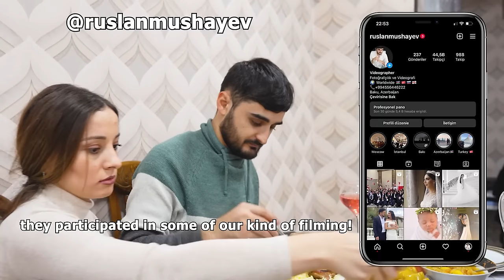I Tried Cooking 21 Foods In 1 Day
Watch in amazement as this lady cooks 21 delicious dishes in one day without breaking a sweat! Known for her golden hands and amazing cooking skills, she shares her latest recipes and country life adventures in this vlog. Get ready to drool and be inspired to cook up a storm in your own kitchen!
Do you want to Participate in the 100,000 Manat Raffle? Then Follow the Instructions below!
1) Follow the links above this video!
3) Watch this video to the end without rewinding!
4) Like this video you are watching and all 4 videos on the link!
6) Write GRENNVILLE in the Comments!
❗ATTENTION❗
❗Follow all the rules to participate in the draw!❗
4 Videos participating in the drawing must reach 100 million views each!
For every 100 million views, 100,000 manats will be drawn!
If every 4 videos get 100 million views, then 400,000 manats will be drawn!
This should all happen within 1 year!
If this does not happen within 1 year, there will be no cash draw!
If within 1 year one of the 4 above videos gets not 100 million but 200 or 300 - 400 million views, then a prize of 200 or 300 or 400 thousand million will be drawn!
That is, for every 100 million views, a prize of 100,000 manats will be drawn!
If within 1 year all 4 videos in the community gain 4 billion views, then 4 million manats will be drawn!
❗Golden rule❗
For all this to happen quickly in the near future, watch the video without rewinding!
When watching without rewinding, the YouTube algorithm will transmit the video to a huge number of viewers, increasing the CTR!
If you don't forget and like, then the YouTube algorithm will transfer to a huge number of users according to the condition (THEY LIKED IT! YOU WILL LIKE IT TOO)!
There is no scam or deception here!
out of 100 million views, YouTube will give us 500 thousand additional views and 500 million views on our other videos!
and this will increase the rating of our channel!
As you understand, if there are 1 billion views, then the number of subscribers on our channel will increase by 2 -3 million and crazy views per month!
That is, we will earn more from advertising from other videos than we will pay you!
Probably everyone understood about the prize draw!
If you don't understand, write in the comments and we'll explain it to you!
❗Now How will you determine the winner!❗
If any of the 4 above videos, no matter how long it takes, gets 100 million views, then a prize of 100,000 manats will be drawn for one subscriber!
After accumulating 100 million views, we will announce in the community tab the date of direct transfer of the cash prize of 100 thousand manats! On the specified date, we will go live and prepare some kind of dish so that the broadcast time will be extended so that all subscribers who have received a notification about the direct transfer of a cash prize will gather!
The live broadcast can last 2-3 hours! At the end of the live broadcast, we will start drawing a cash prize of 100,000 manats!
I will close my eyes and scroll through the comments for 1 minute of the video that has 100 million views!
When it reaches 1 minute, I will press my finger on the screen! If my finger falls on someone's name, then this subscriber will win 100 thousand manats from us! If the winner is from abroad we will send the money to his bank account!
❗ATTENTION❗
Let's Verify the Winner!
If the Winner is not signed! and did not write the hashtag correctly, the draw will be cancelled! Let's continue scrolling through the comments! Write the hashtag as we indicate
حياة القرية
This Lady Cooking 21 Food in 1 Day Without Getting Tired - Country Life Vlog